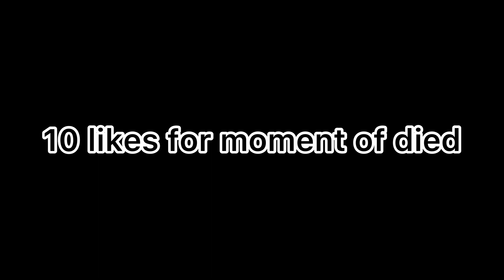TIME TO DO THIS IN DOORS